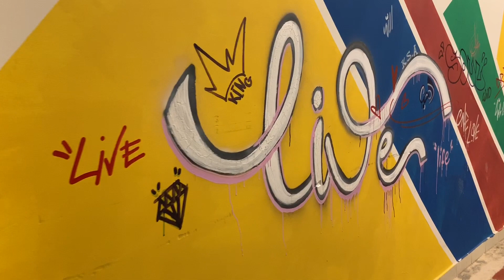i love life / mural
10m*5,5m mural
علياء الشعيل